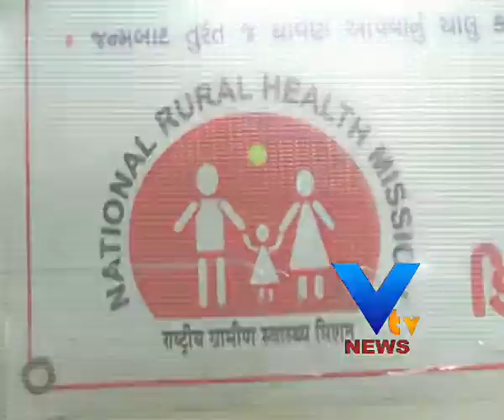A child the death of polio vaccine-vtv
બનાસકાંઠા વડગામ તાલુકાના ઘોતા સકલાણા ગામમાં મમતા દિવસે રસી અપાયા બાદ ત્રણ માસના બાળકનું મૃત્યુ થયું છે. બાળકના શંકાસ્પદ મોતના પગલે આરોગ્ય વિભાગની ટીમો તપાસમાં જોડાઈ છે.